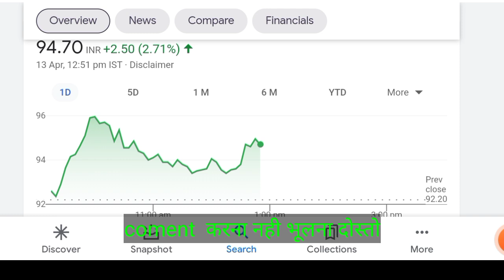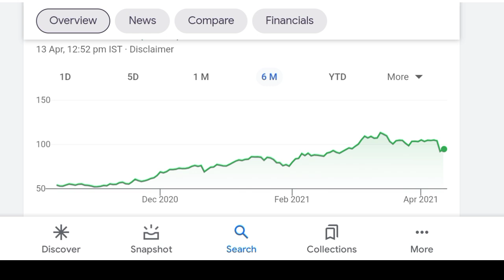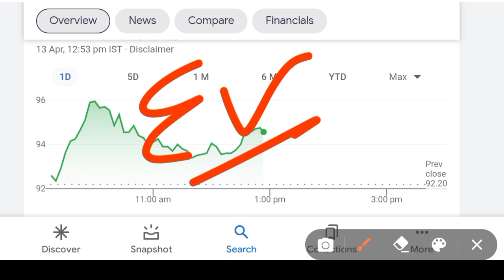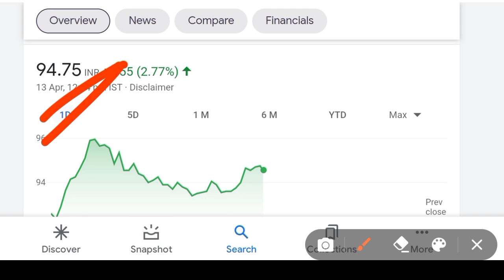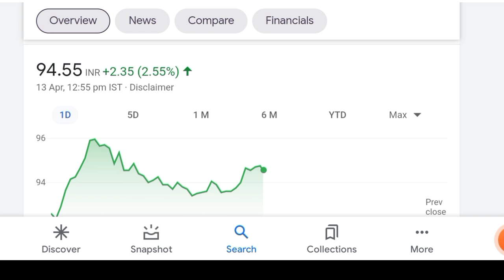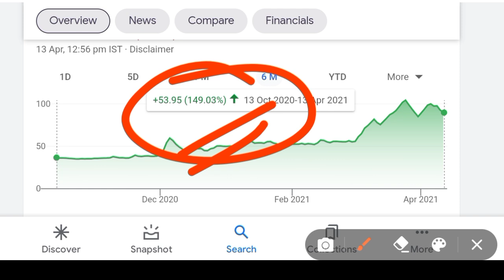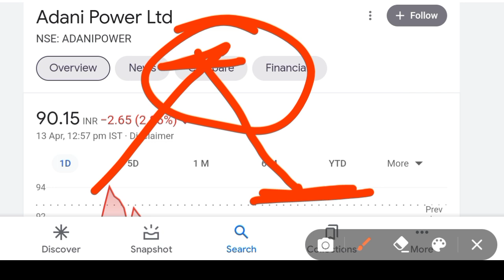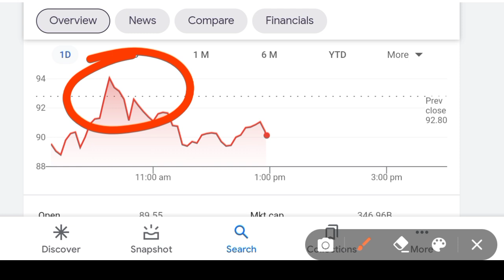Tata power share latest news | adani power share news | tata power vs adani power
tata power vs adani power | tata power latest news | adani power share latest news

Benifits
To open an account through this link
1. Free demate & Trading account & telegram discussions group
2. Brokerage credit up to 500
3. 0% Brokerage
4. Flat 20 per order charges on f&o
5. Apply latest ipo in just 2 mint
6. open account with this link get 6 months free premium call on telegram join now
7. open account then join this link and send me screenshot

Topics
 tata power share news, tata power share latest news,
 tata power,
tata power share price, tata power latest news, tata power share target, tata power share latest news today,
 tata share news, adani share news,
 best mutlibagger stocks,
 tata power share latest news, adani power share latest news,
stock market, share market,